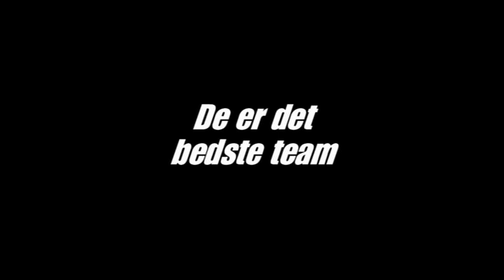Kidnappet Trailer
Traileren til filmen; Kidnappet.

Instruktør: Martin Lodahl
Skuespillere:
Anna Tornvig
Emma Johansen
Christian Vedsted
Thomas Hallstrøm
Heidi Larsen